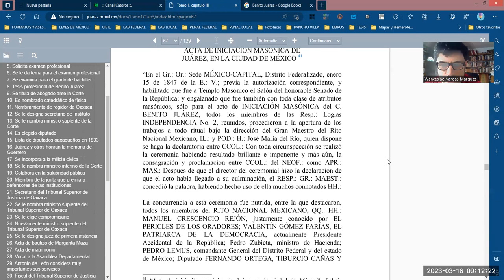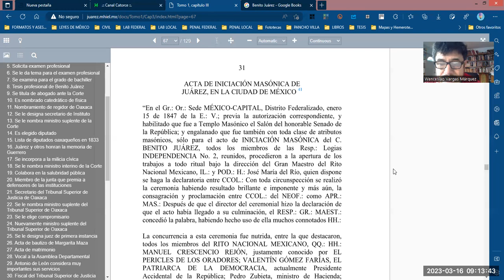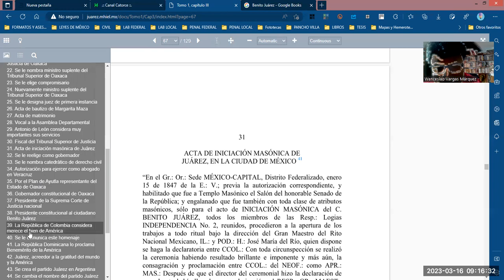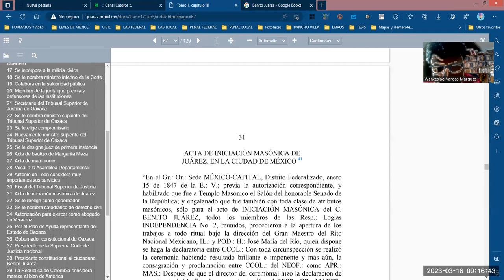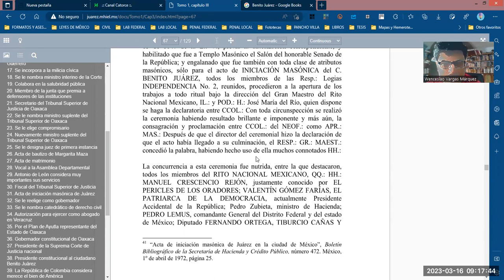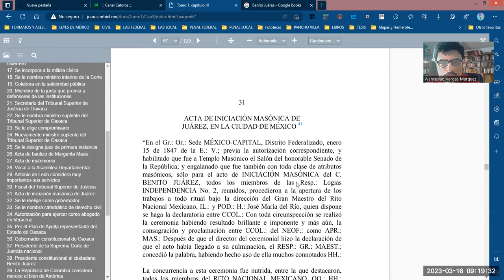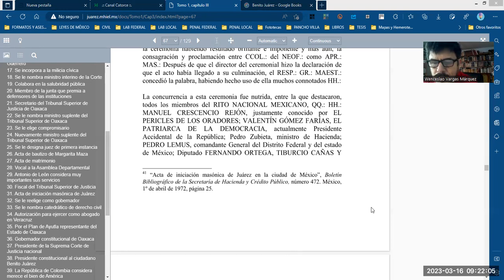La versión del acta de iniciación de Benito Juárez según Jorge L. Tamayo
La versión del acta de iniciación de Benito Juárez según Jorge L. Tamayo procede de un Boletín Bibliográfico de la SHCP de 1972. ¿Y el original?